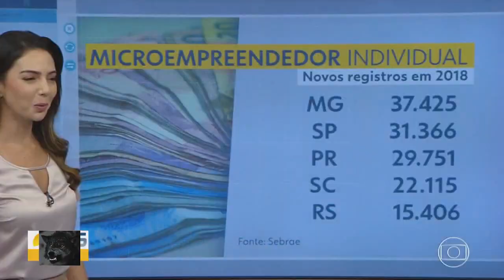Mara Pinheiro - 22.01.2019